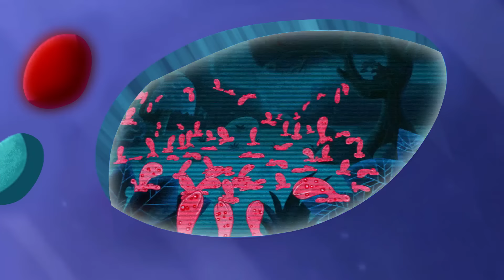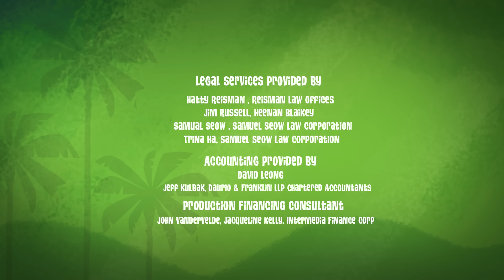Jungle Pool Party ☀️ | George Of The Jungle | Full Episode | Videos for Kids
Even in the jungle, people love a pool party!